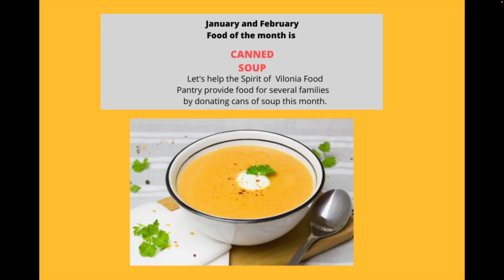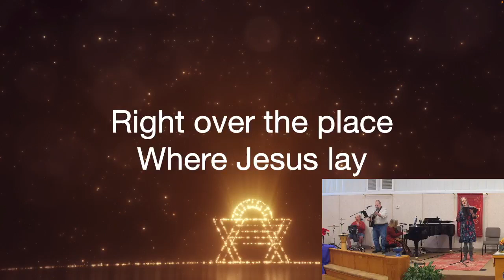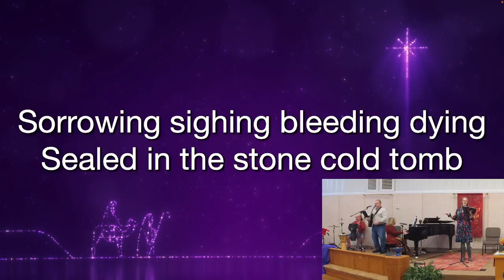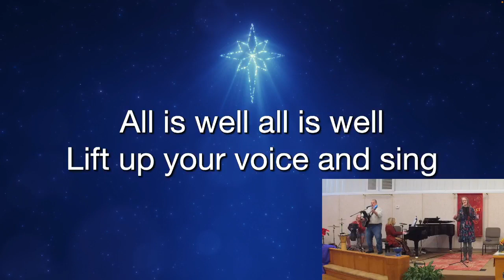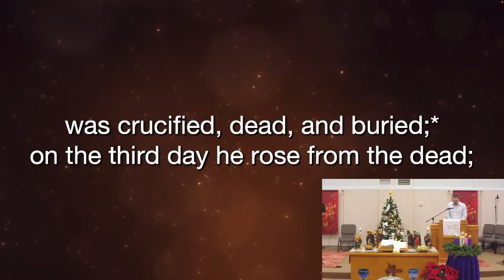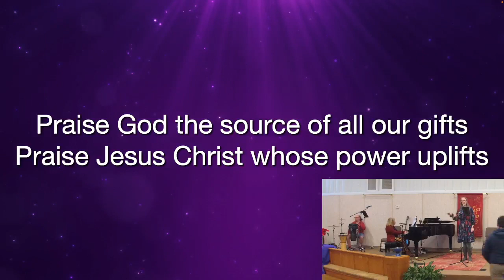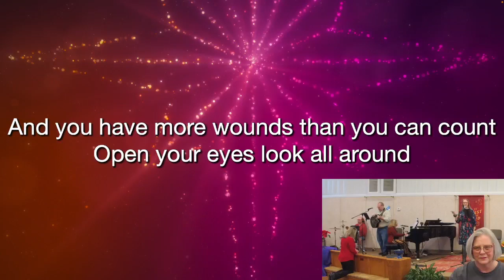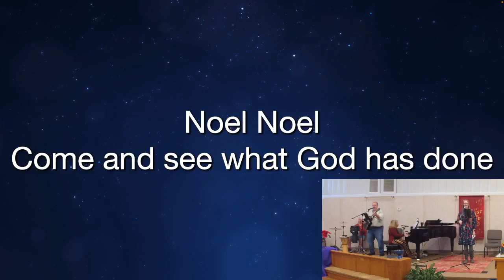Online Worship January 7, 2024